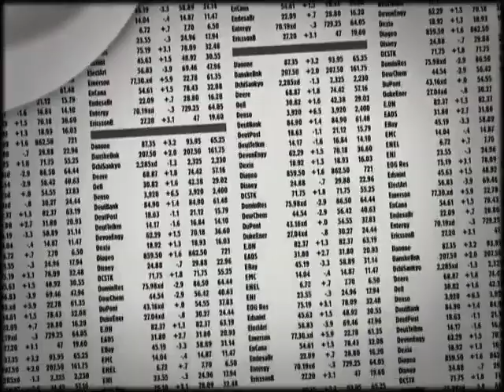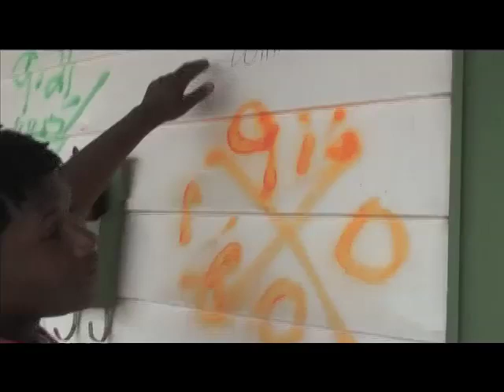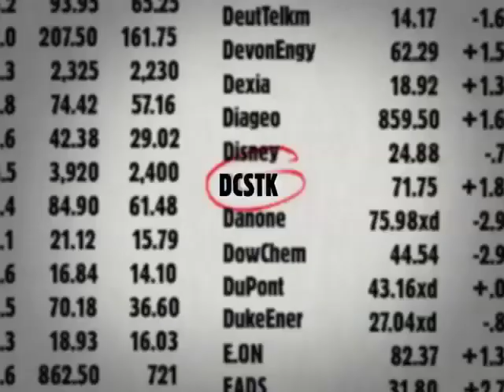Wade in the Water on DocStock - PlumTV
Directors Elizabeth Wood and Gabriel Nussbaum share their work-in-progress with host Rebecca Carroll, Editor of Paper Magazine. Aired on Plum TV in 2007.